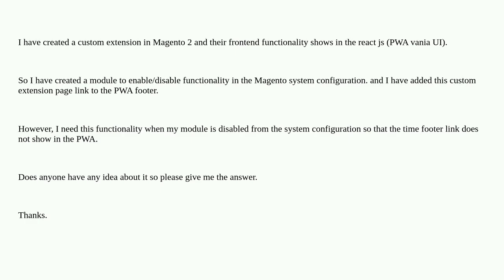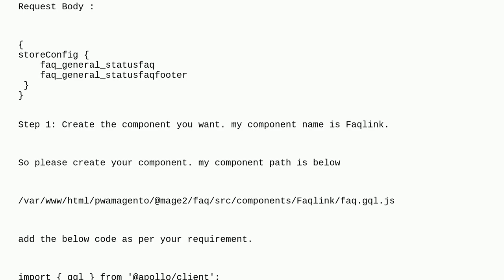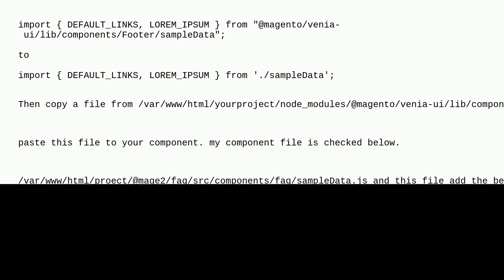Magento: Enable/Disable footer link using system configuration in custom module PWA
Enable/Disable footer link using system configuration in custom module PWA

A special thanks goes out to the community

  pwa-studio pwa venia magento2